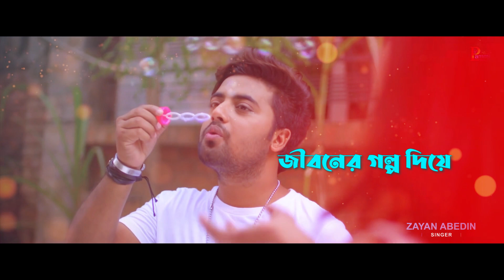Mon Paray | Pammi Multimedia | Anirudh Shuvo ft Zayan Abedin | Anan Khan | MUsic Video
Name: Mon paray
Singer: Zayan Abedin
Lyrics: Junaid Khan
Tune & Music: Anirudh Shuvo
Mix & Master: Tanzil Hasan
Cast: Anan Khan & Fariya Jahan Nila
Story: Soykat Mamun
DOP: Aamir Hamza
Lyrical Video : Sami Ahmed Akib
Production: RockStar Music
Screenplay & Direction: Soykat Mamun
Chief AD: Eshan Rahman
Light: Rofiq
Makeover: Nadim
Produced by Md Shahjahan Miah ( Pablo )
Label: Pammi Multimedia

Grameen Phone: Type : WT space 9425809 Send to 4000.